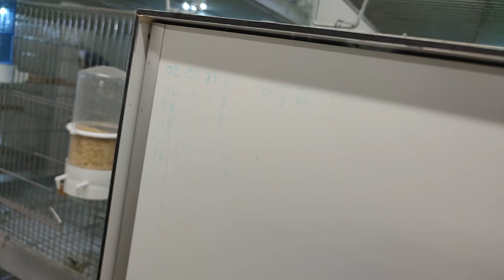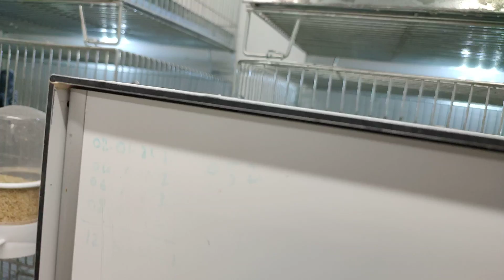SHOWLARI EŞE ATTIK EFSANE EŞLEMELER OLDU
Kendi Alışveriş Sitemizi Açtık !! Kuşunuzun vitamin, yem, kalsiyum gibi çeşitli ihtiyaçlarını sitemizden çok çok uygun fiyatlara alabilirsiniz... Site Linki

 İnstagram 2 :aytanpet